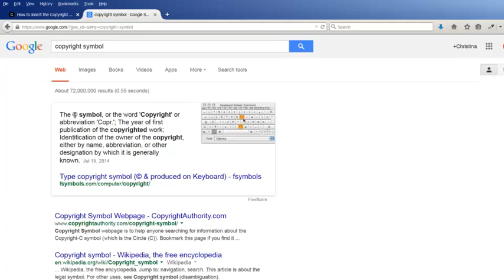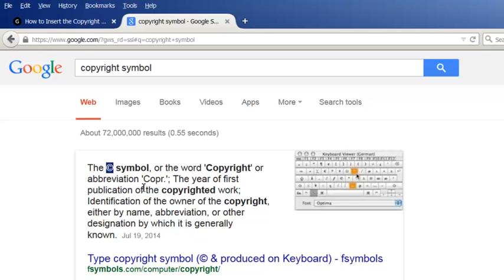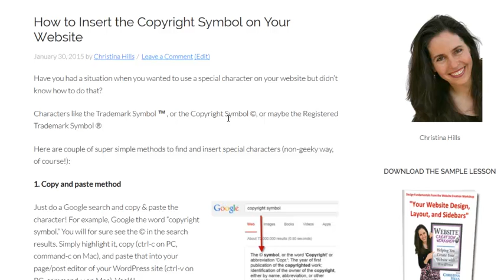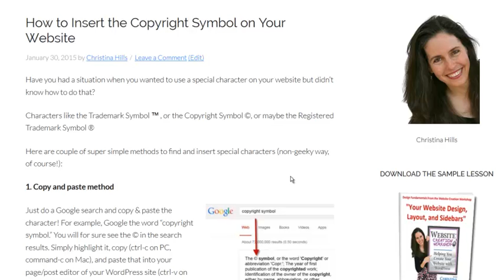How to Insert the Copyright Symbol Into WordPress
shows you how to insert the copyright symbol or any other special character into your WordPress site